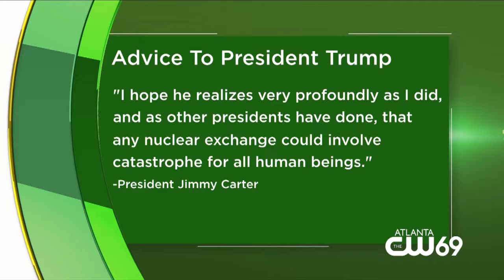Carter To Trump: Shun Military Action, Keep Country At Peace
Former President Jimmy Carter expresses his thoughts on domestic and international politics.  Matt Yurus reports.